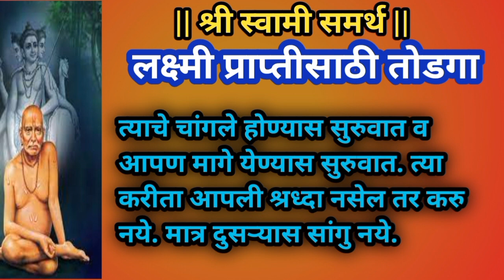लक्ष्मी प्राप्तीसाठी तोडगा पैशाचे भरभराट होईल अचानक धनलाभ होईल कोणत्याही गोष्टीची कमतरता बसणार नाही